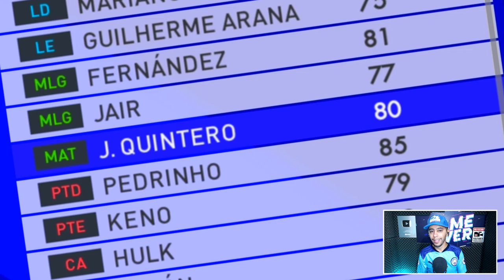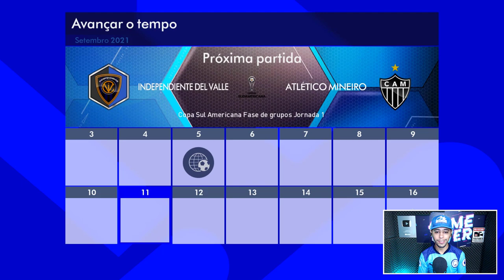ESTREIA NA ALTITUDE pela SULAMERICANA e ÚLTIMO REFORÇO! - PATCH EFOOTBALL 2023 | Master League #3